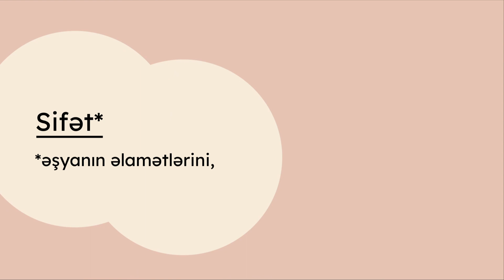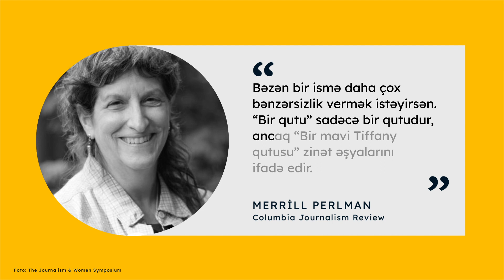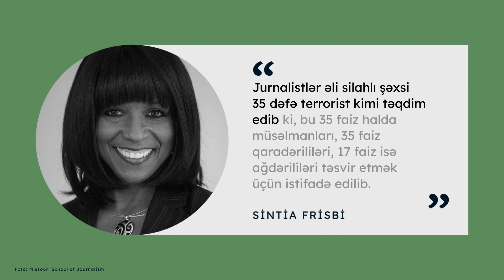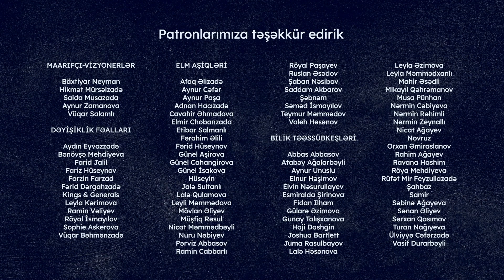Sifətdən istifadə | Media və jurnalistika kursu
Bir qəza nə zaman “dəhşətli” adlandırıla bilər? Bunun üçün neçə nəfər ölməli və ya yaralanmalıdır? Neçə avtomobil toqquşmalıdır?